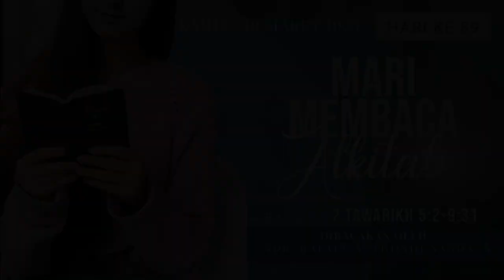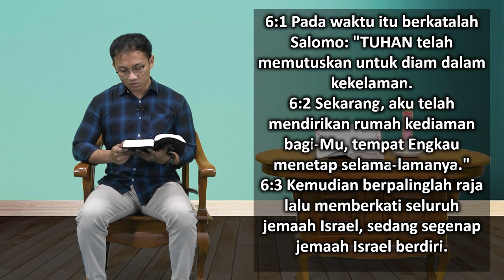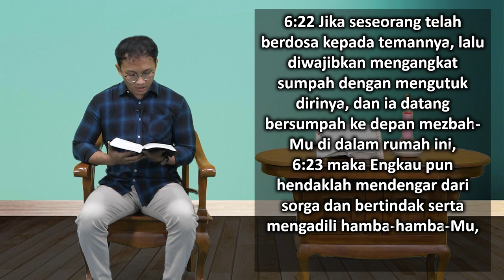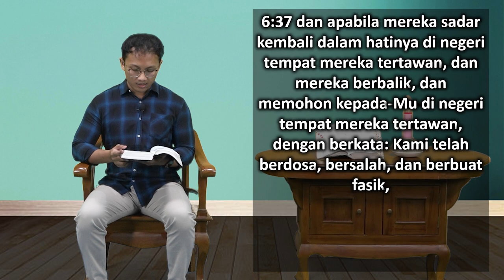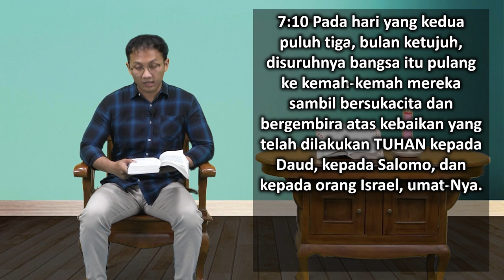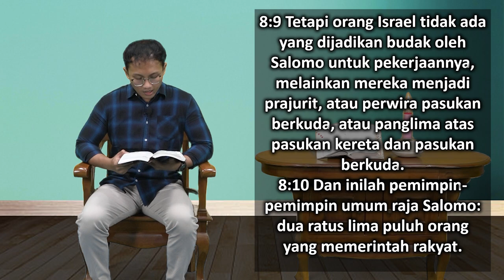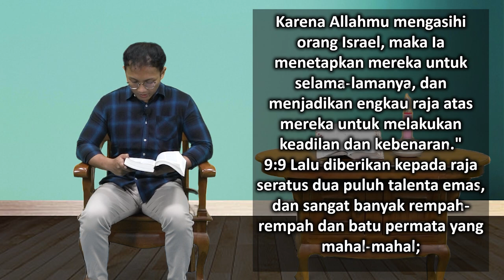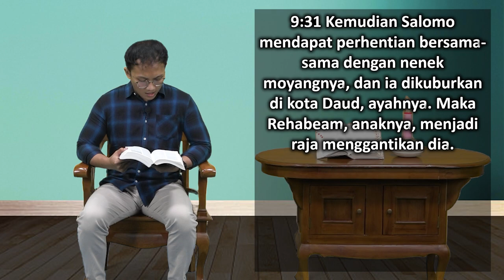Mari Membaca Alkitab | Hari ke 89 | Kamis, 30 Maret 2023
Bacaan : 2 Tawarikh 5:2-9:31
Tema : "Pemimpin Yang Berdoa"